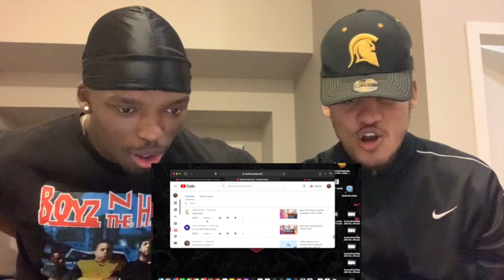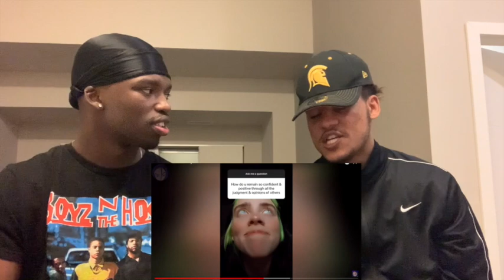Billie Eilish Top Moments **REACTION**